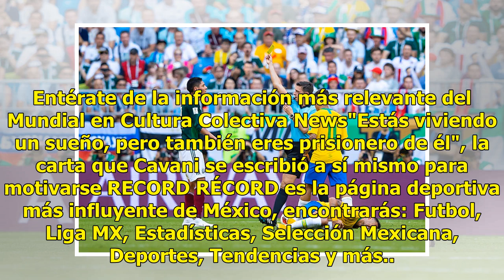Afición mexicana se desespera y grita pu... contra Neymar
El grito de prohibido volvió al estadio; sin embargo, en esta ocasión no fue al momento del despeje del guardameta. La afición azteca entró en desesperación con Neymar, quien en repetidas ocasiones terminó en el piso tras diversas faltas que le cometieron, y enganchó al público mexicano, quien no du...